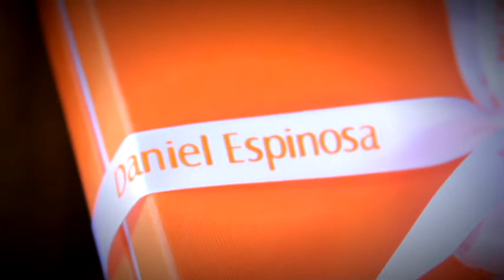Sesión con Paulina Acevedo - 25 de marzo 2014